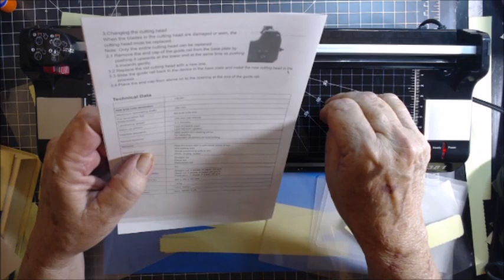Not A Happy Camper review on the YE381 Laminator, paper cutter and corner rounder all in one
Welcome to Kathies World where I will take you on adventures in my RV, Do some crafting on a budget, Play games on my channel with prizes, Do give aways and just have fun.  Kathie's world is about my life and what I enjoy doing.  You might see a video of my dogs playing or my grandsons hanging out with us in a campground. You might see videos of me showing you cheap and easy ways to make anything from home decor to hand made journals.
But lost of all I hope you enjoy hanging out in Kathie's world and you can learn from something I post. As a retired Educator I still love teaching and will be doing more of that in 2020 on my channel.
Oh yes I also do honest product reviews. I am not endorsed by any company of any product I review and want you to get an honest opinion on whether you should spend your hard earned money on it.
I hunt for discount craft supplies and other items to help you save money and sale on Etsy so check me out please.

Please visit our other channel Pete and Kats RV life

and

I love twitter hope to interact with you there as well.